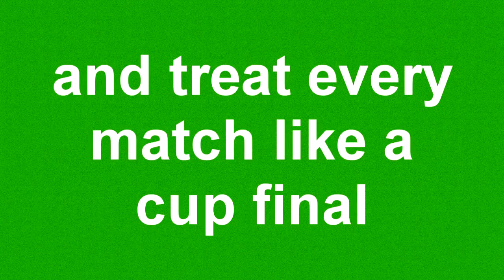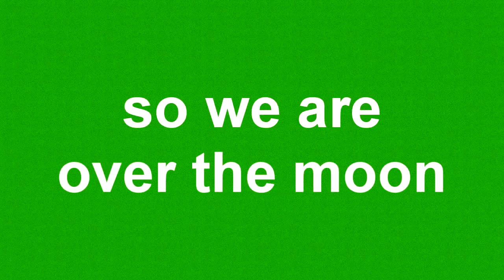New Star Soccer 5 (Тизер)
New Star Soccer 5

Разработчик: New Star Games
Издатель: New Star Games
Жанры: Strategy (Manage/Busin. / Turn-based) / Arcade / Sport (Soccer) / 3D / Lifestyle
Платформа: PC, MAC
Статус: в разработке, запланирована на 11 августа 2011 г.